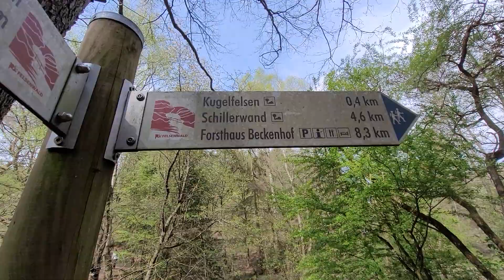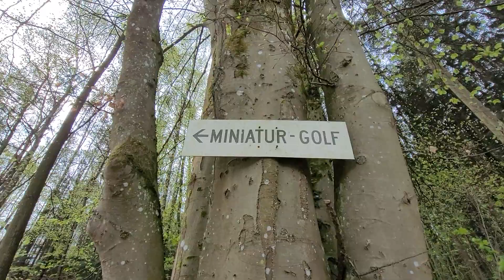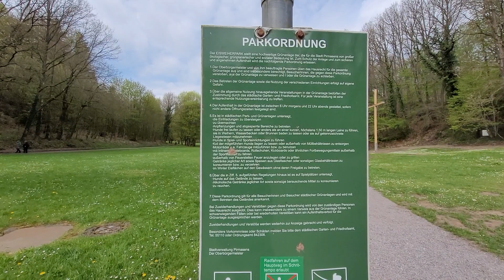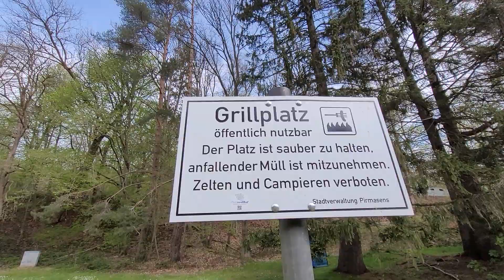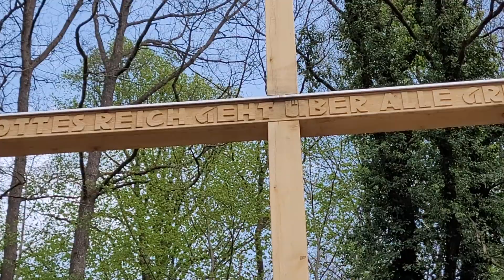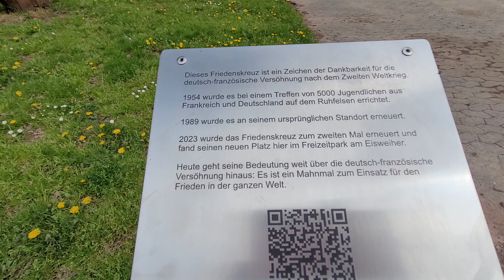01.05.23 wandern pirmasens- felsenwanderweg👍🫶🚶‍♂️🎒🥤🙂😇😀😉🏞🏡🌳🌿🌻☁️🌥⛅️🌤